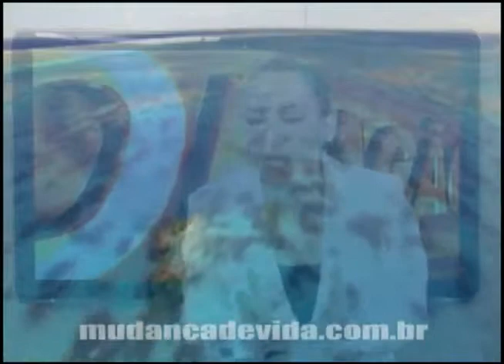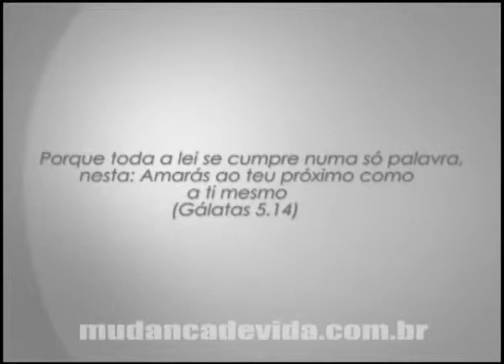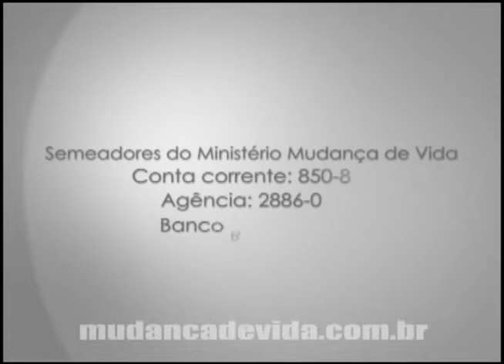Programa Mudança de Vida Hoje - Andando sobre as águas.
Bispa Cleo fala sobre:Andando sobre as águas.
15/05/12